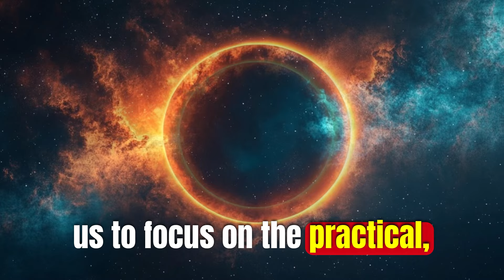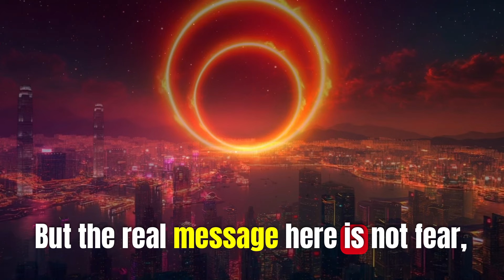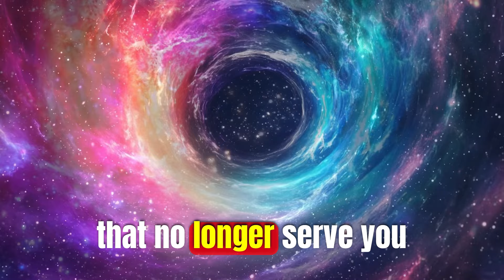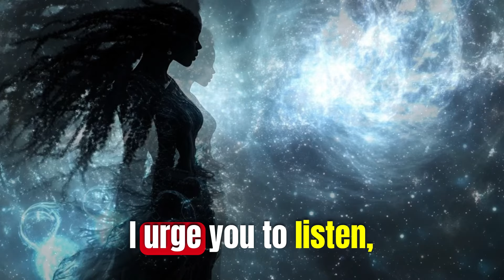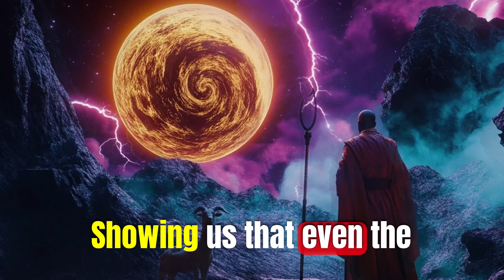SOLAR ECLIPSE 2024 RING OF FIRE!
Storytime with 🧿MahMah Tea.🧿
Tapping into my ELDER SELF to bring you this TEA.

***BEWARE OF FAKE PAGES***
My official pages are posted on my Linktree 👇🏾👇🏾👇🏾 👇🏾👇🏾👇🏾

FINANCIAL INVESTMENT TOOLS

RESEARCH CRYPTO CURRENCY TOKEN MARKETS

Tradingview Platform for Crypto, Stocks, Forex, and More!

ONLINE EXCHANGES TO BUY CRYPTO

CRYPTO.COM

COLD WALLETS TO STORE YOUR CRYPTO